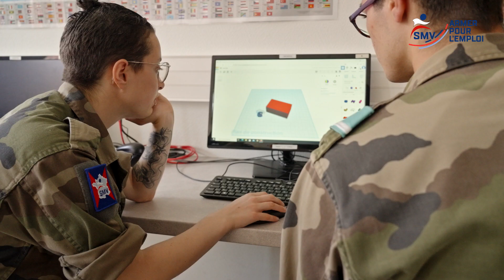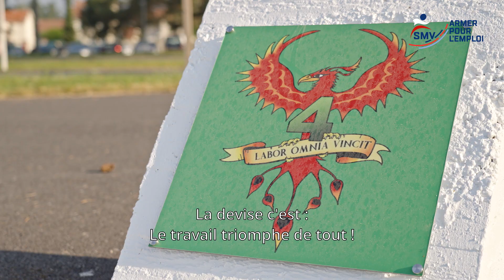Découvrez le centre SMV de Châlons-en-Champagne.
Entre 10 et 12 mois pour se remettre en forme, retrouver confiance en soi , apprendre un nouveau métier et repartir avec un emploi. Découvrez les lieux et l'esprit du SMV de Chalons-en-Champagne